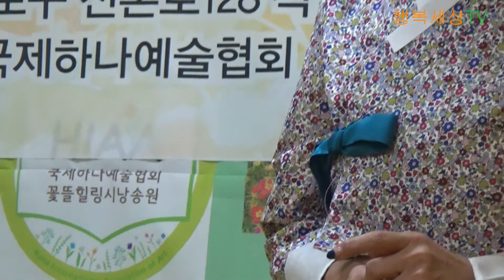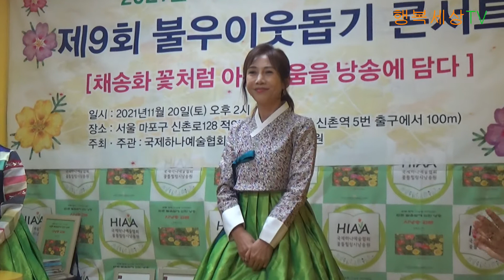목마와 숙녀 /KBS12기성연미아나운서 낭송 /행복세상TV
행복한 삶을 그리는 행복세상 TV가 되도록 노력하겠습니다.

많은 성원바랍니다..

후원계좌 농협 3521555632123 이수구